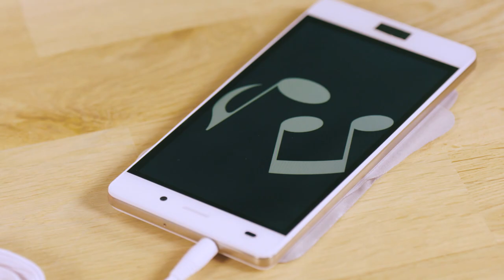Travelset Mobile - Van Helden Relatiegeschenken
Bestellen in NL? Ga naar
Bestellen in BE? Ga naar